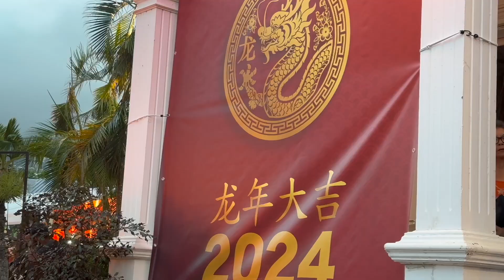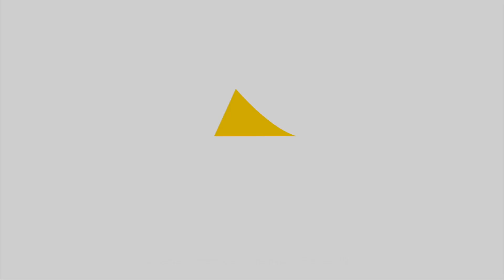Actualité : Célébration du nouvel an chinois à la villa du département